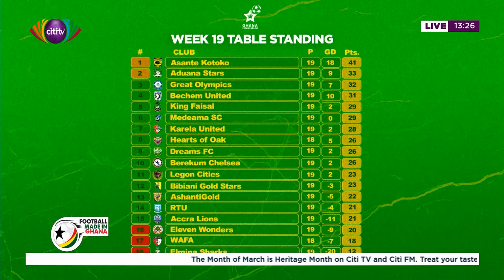2022 President's Cup review; Ghana vs Nigeria: A look at statistics from 2000-2002